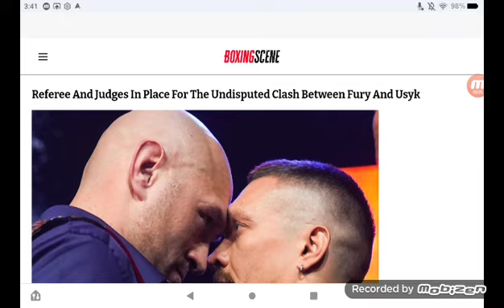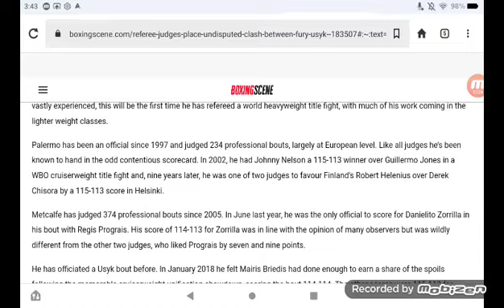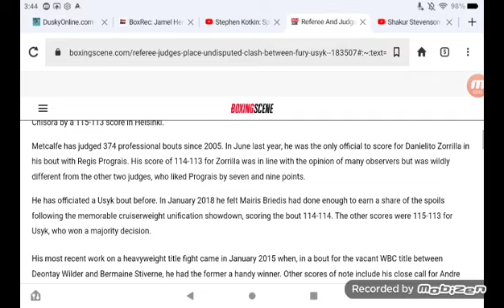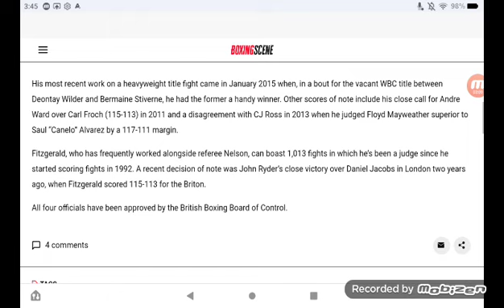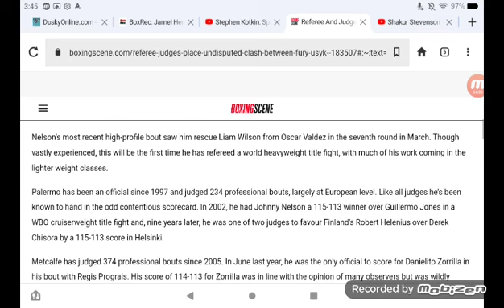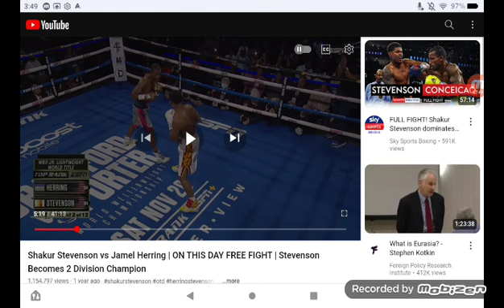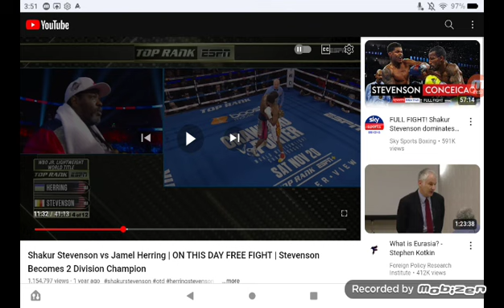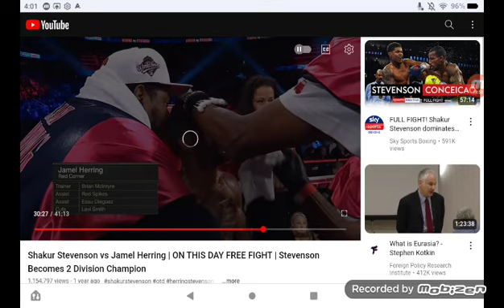Usyk vs Fury Officials + Shakur is Food for Loma ... Fight Film Study